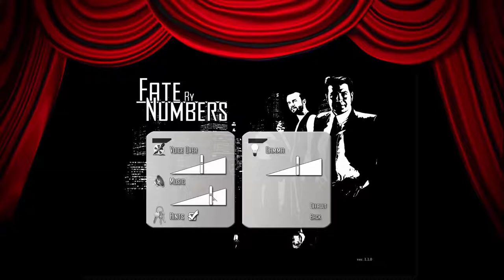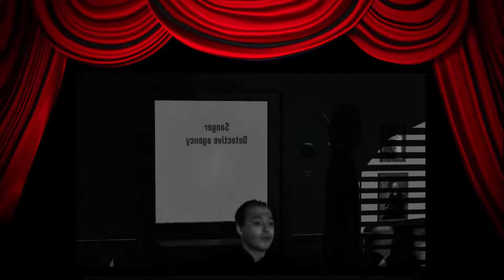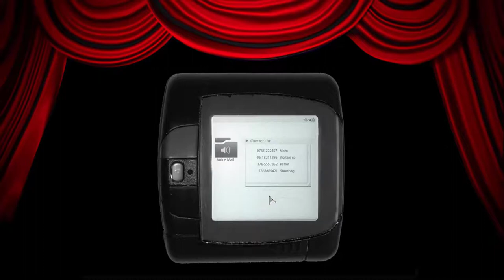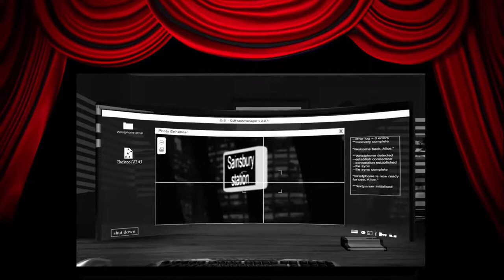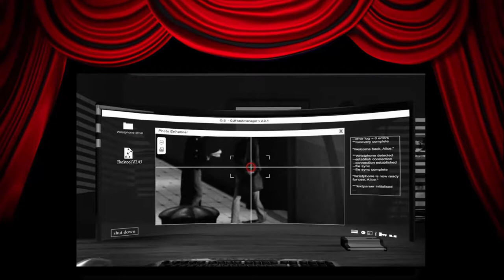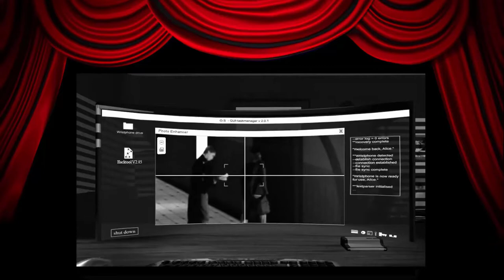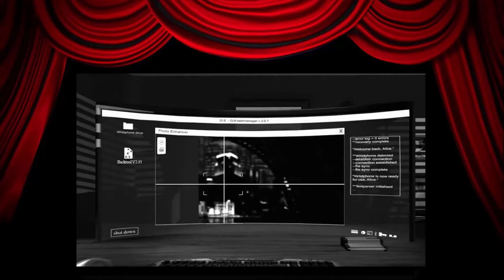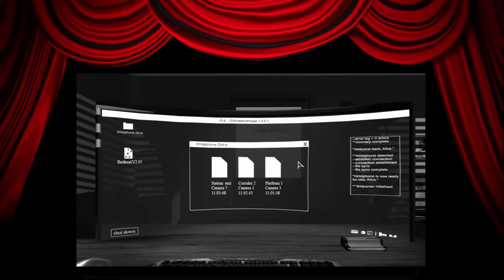Fate by Numbers - Walkthrough - Intro - Recorded on July 1, 2013 - The Director's Cut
Alice Sangar is a private detective in a futuristic metropolis.
She gets an iffy mission from an anonymous client...